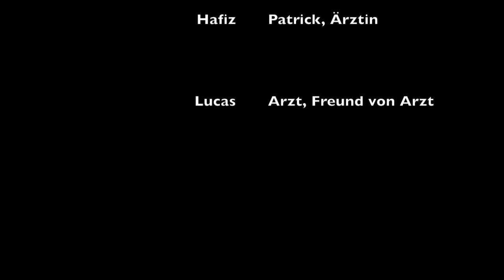Patricks Reise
Heute besuchte uns die Medien-AG der Oberschule an der Hermannsburg. Die Sechstklässler*innen haben sich kleine, improvisierte Geschichten ausgedacht.